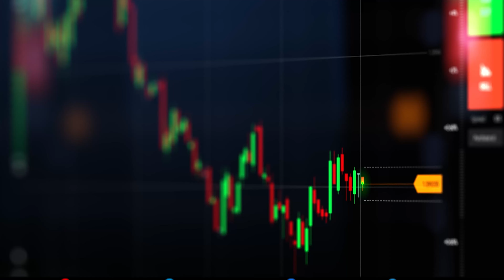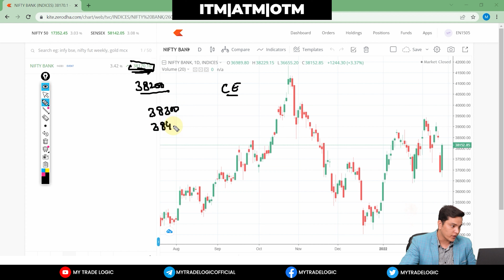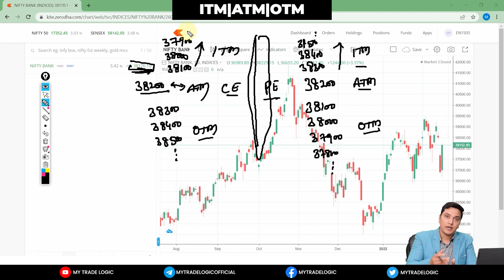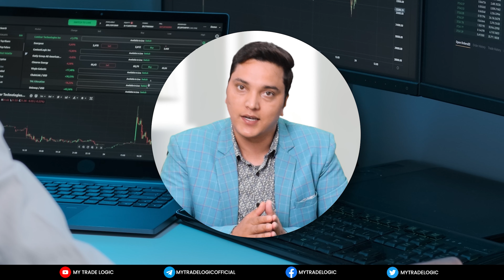ITM vs ATM vs OTM Options Explained in Hindi | Stock Market for Beginners | My Trade Logic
Hello Viewers, in this video we will discuss about ITM vs ATM vs OTM Options in Hindi.

For a long time, you were requesting to have a thorough video on In the Money (ITM), At the Money (ATM), and Out of the Money (OTM) strike prices, with all relevant information. For example- which strike price or intrinsic value can you call in, at, or out of the money option?
So, traders, now that we have arrived, we'll talk about three things: The first thing we will discuss is ITM, which stands for "in the money" (ITM). We also have ATM, which stands for "at the money," and OTM, which stands for "out of the money." Let's discuss all these things important to you one by one. Let's begin by discussing ITM.
So, what happens in ITM?
Assume that the current value of Nifty or Bank Nifty, or the price of any stock, is 500. What would happen if you choose its strike price in the option at 500 only, whether in call or put? If we suppose that the market is rising on the call side, what happens if we add CE to 500? It means that there is a market on 500 exclusively, and if we want to buy 500 only, we will be right on the money. It signifies that the strike price you've chosen is absolutely where the market is trading right now.
The second thing to remember is that if someone advises you to take in the money, it signifies the market is moving, and the one you want to buy is now at 500. Which already has the price; it refers to values before to 500, right? 450, 460, 470, 80, 90, etc. Similarly, those values are less than 500. Therefore whichever strike price you choose will be profitable.
We'll have OTM as the third option. We're talking about the call side here, so as we move forward- keep in mind that we're talking about moving to the higher side, where the market is at 500 and prepping for 600.
In that case, what will happen if OTM values are above 500 in the future, such as 510, 520, or 530? For example, if the price is above 500, we will refer it as OTM on the call side.
ITM VS ATM VS OTM
Finally, if we compare these two on a trading chart- the significant difference will be that the call in the money changes to put in out of the money option, whereas the put in out of the money becomes a call in the money option. It is a pretty straightforward relationship in Call and Put, and OTM and ATM, and you'll notice that most of the trades are executed only after relating to ATM, OTM, and ITM. Also, the most crucial part which remains in it is of- in the money and out of the money. How? That will become apparent to you in the following days.

option selling with low capital,option selling live,option selling for beginners,live option selling trading,intraday option selling strategy